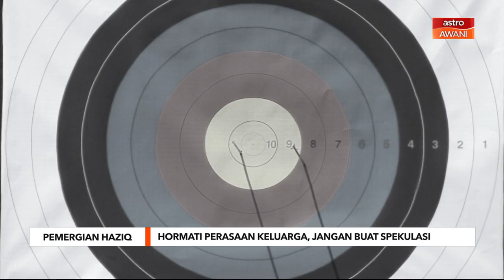Pemergian Haziq | Hormati perasaan keluarga, jangan buat spekulasi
Semua pihak diminta menghormati pemergian atlet memanah negara, Haziq Kamaruddin dan tidak membuat sebarang spekulasi mengenai kematiannya.